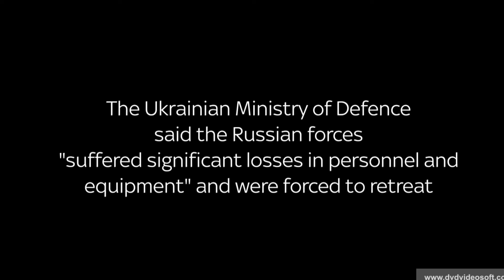War in Ukraine - Drone Footage Shows Russian Ambush